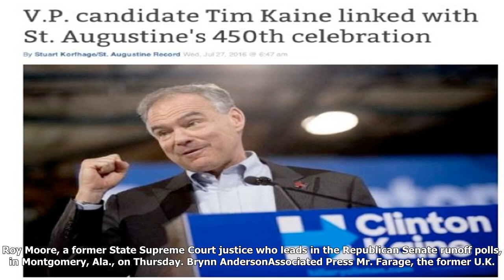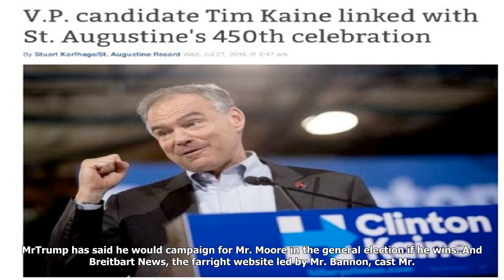Nigel farage to campaign for roy moore in alabama senate race